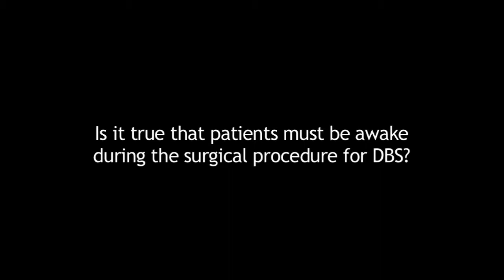Is the patient awake during the deep brain stimulation (DBS) surgery? (Peter Pahapill, MD, PhD)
Peter Pahapill, MD, neurosurgeon, explains why patients need to be awake during the procedure to place the deep brain stimulation (DBS) device. Dr. Pahapill is part of the Froedtert & the Medical College of Wisconsin Parkinson's and Movement Disorders Program.